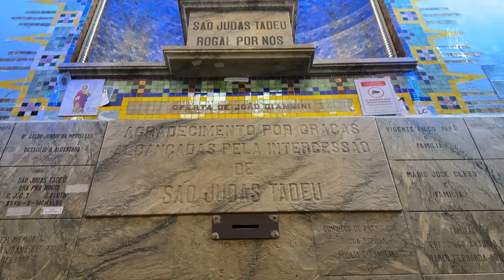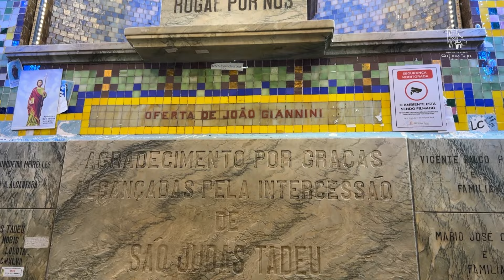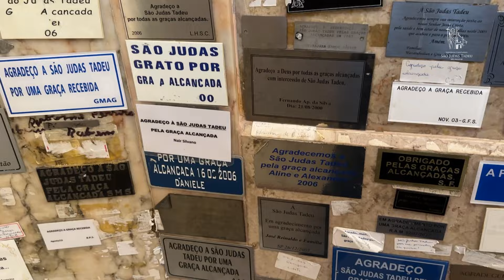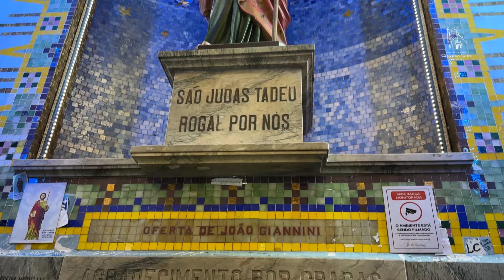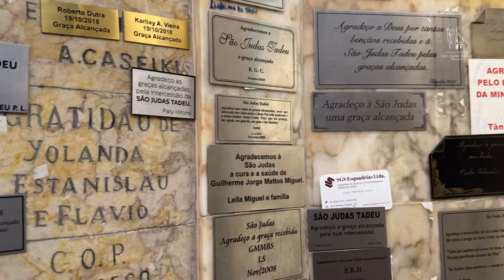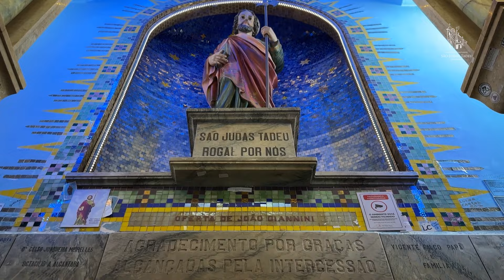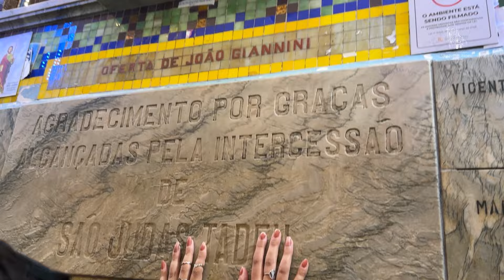Santo Terço • 18h • 28 de novembro de 2024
Colabore com o Santuário São Judas Tadeu.
Faça uma doação de qualquer valor:

Paróquia Santuário São Judas Tadeu

Bradesco: Agência 2818-5 | Conta Corrente 000028-0
Caixa: Operação 003 | Agência 3103 | Conta Corrente 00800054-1
Santander: Agência 3706 | Conta Corrente 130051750

Conheça a FAMÍLIA DOS DEVOTOS DE SÃO JUDAS TADEU